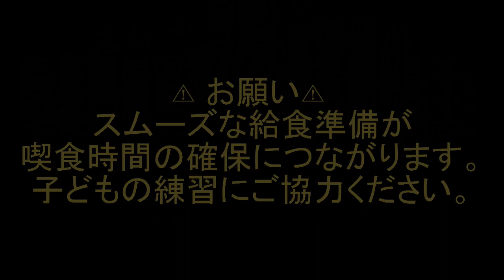牛乳パックを開けよう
ストローレスパックの飲み口の開け方です。
力の入れ加減や手の大きさの違いで、開けることに慣れるまで個人差が出ます。